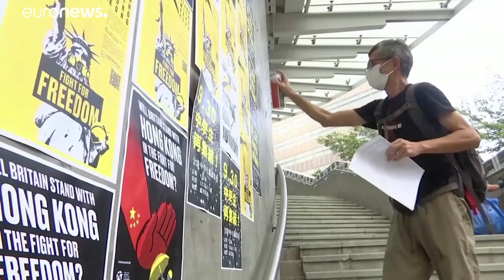Hongkong: nő a feszültség az évforduló előtt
Vízágyúval és gumilövedékkel oszlatta a rendőrség az öt évvel ezelőtti esernyős tüntetésre emlékezőket. …